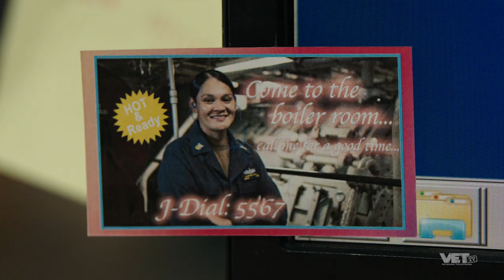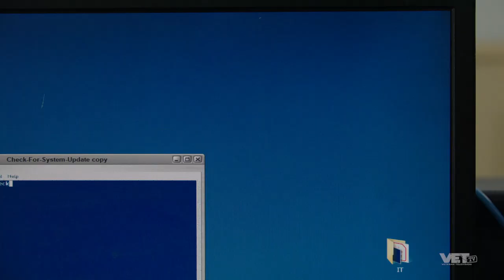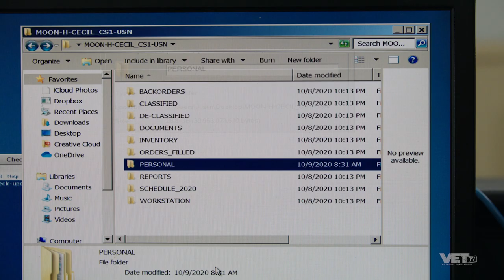Free Episode | Now Serving | VET Tv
In the first episode of "Now Serving," CS1 Moon seeks out tech support, and ITSN Avery finds NSFW content that would make any sailor blush! This is only the first episode, watch the full series on VET Tv!

Military Humor really is dark and sadistic huh?! Sweet, we’re here to make fun of it all…from the minute the recruiter lied to you to the day you got your DD214. Oh by the way we’re a STREAMING SERVICE … Not a YouTube Channel.

Want to know what you’re missing? Watch the first episode FREE of some of our best shows.